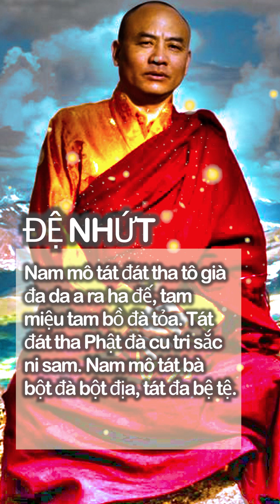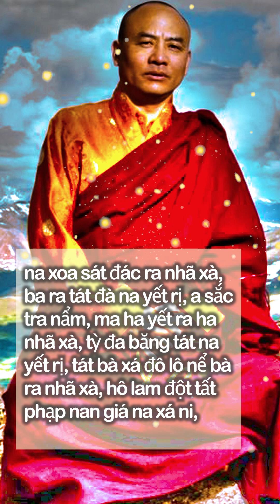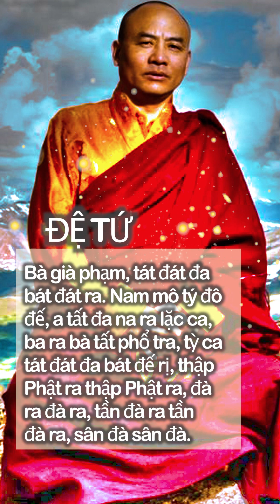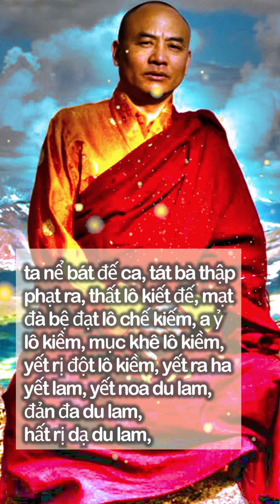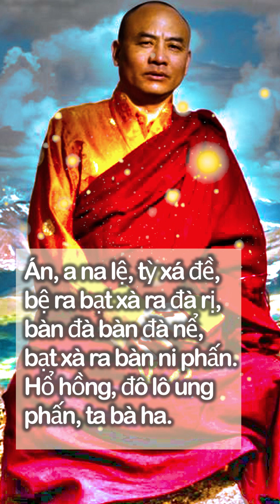Trì CHÚ LĂNG NGHIÊM được khoẻ mạnh khỏi bệnh